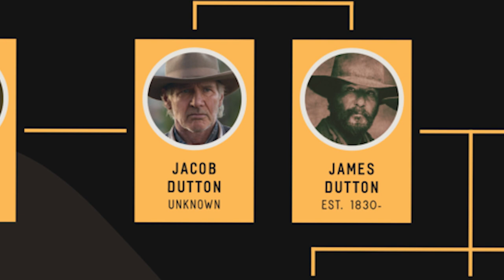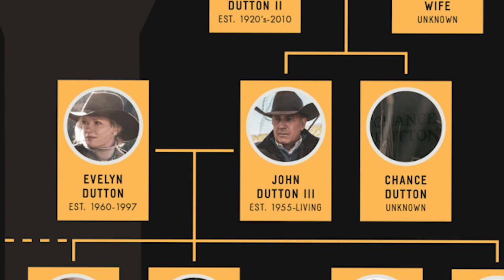‘1923’ Trailer Breakdown: What We Know About the ‘Yellowstone’ Prequel & the Dutton Family Tree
A range war is coming. 1923‘s first full trailer showcases a dangerous early 20th century and the Duttons fighting to rule it.